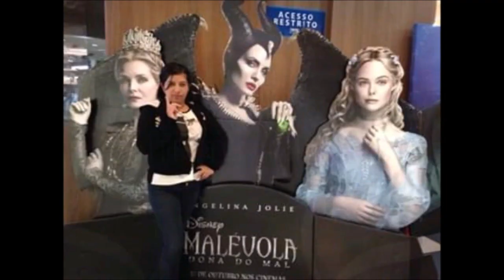Deliciosa Mayonesa Cero GRASA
Esta deliciosa mayonesa 70% cero grasas.

Ingredientes;
3 huevos cocidos
60 gr de papa cocida
1 cucharadita de aceite
2 cucharaditas de vinagre
2 cucharaditas de agua caliente
sal y ajo al gusto

les puedes agregar otros igredientes para aderezar